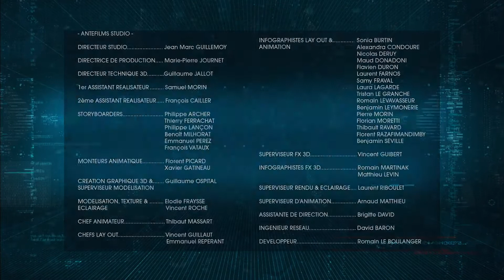Code Lyoko Evolution Sigla d'apertura e chiusura